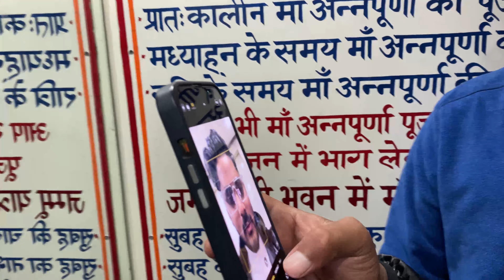Foreigners Doing Ganga Aarti In Haridwar | I CAN'T BELIEVE 😱| Har Ki Pauri Haridwar Aarti❤️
Hey guys,

haridwar,
haridwar ghuma de o bhole,
haridwar tour,
haridwar ki video,
haridwar live,
haridwar video,
haridwar aarti,
haridwar ashram,
haridwar ashram stay free,
haridwar and rishikesh,
haridwar ashram for living,
aarti haridwar
foreigners in haridwar,
foreign in rishikesh,
foreigners visit uttarakhand
foreigners in india,
foreigners in indian temple,
foreigners in india travel vlog,
foreigners living in india